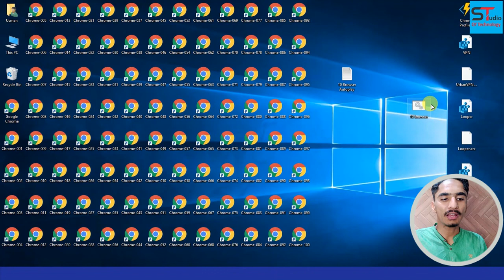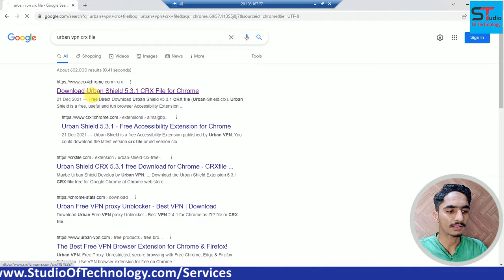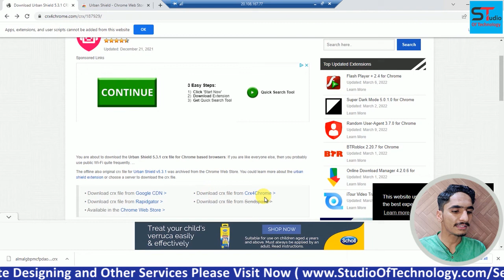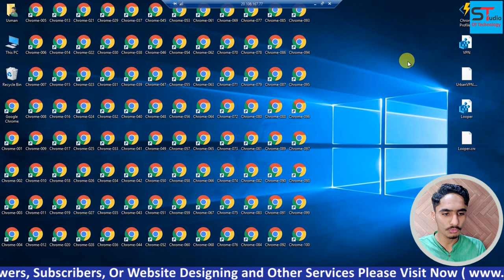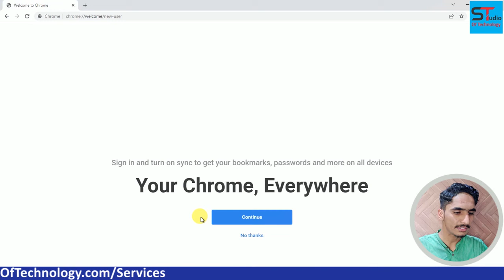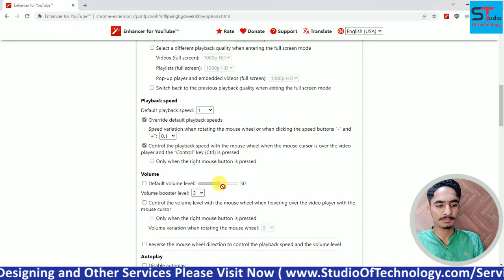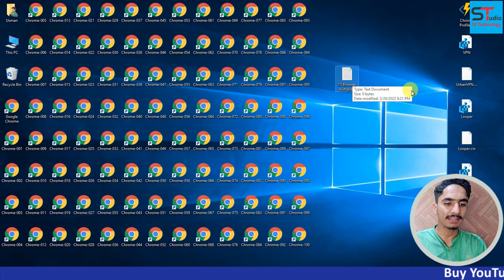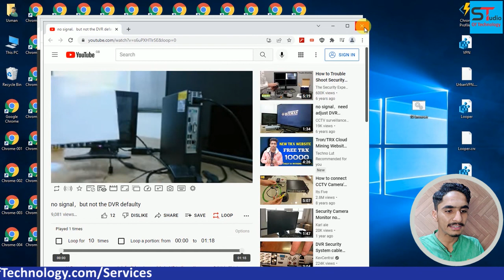How To Make A YouTue Watchtime Software Free YouTube Watchtime Setup YouTube Watchtime Software